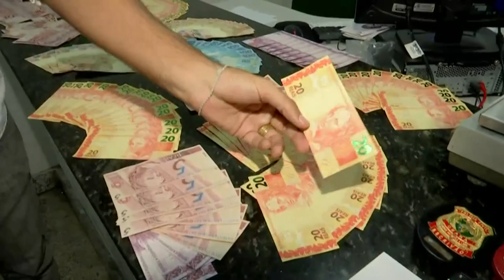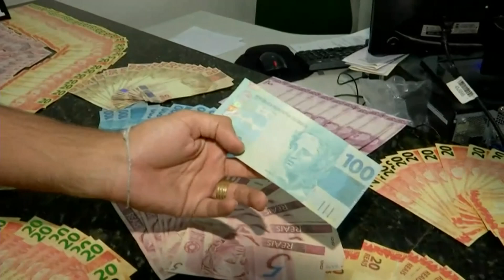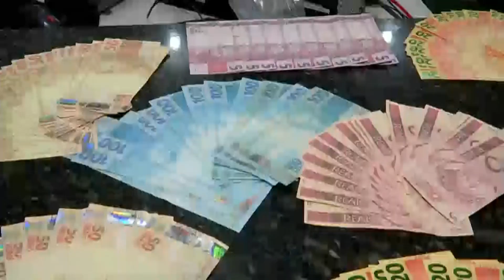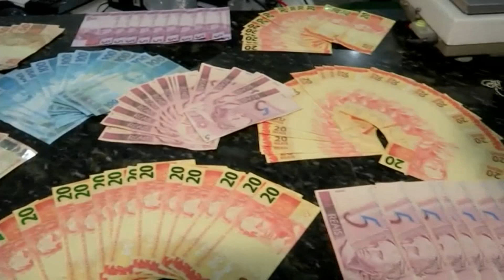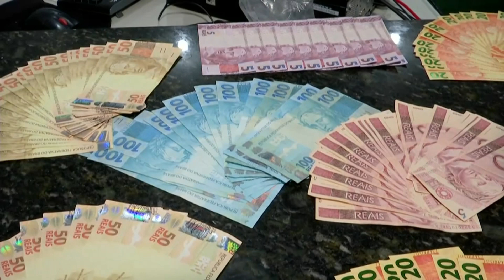Homem suspeito de comprar e revender dinheiro falso é preso em Fortaleza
Um homem suspeito de comprar e revender dinheiro falso foi preso em flagrante no início da tarde desta quarta-feira (12), no bairro Bonsucesso, em Fortaleza. De acordo com a polícia, no momento da prisão, Arnaldo César Araújo de Oliveira, de 29 anos, estava indo entregar a quantia de mil reais em notas falsas.

Matéria exibida em 12 de junho de 2019 no programa Rota 22.